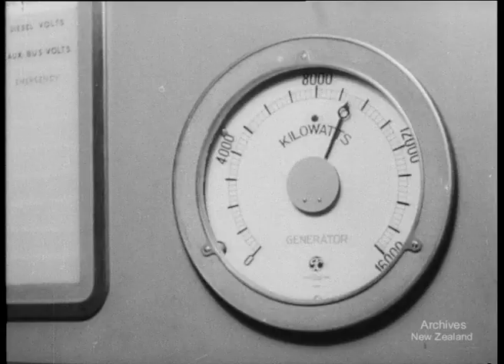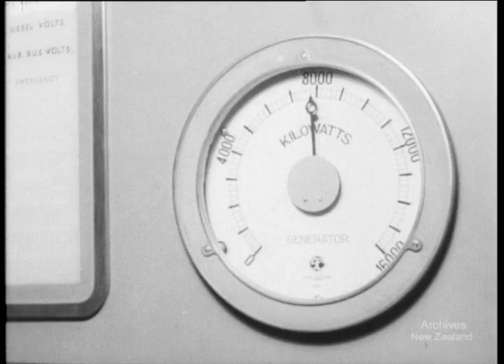Weekly Review No. 203 (1945)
BACK FROM SAN FRANCISCO. PRIME MINISTER LANDS IN AUCKLAND 164 ft. PRISONERS OF WAR. HOME AT LAST 223 ft. ELECTRIC POWER. SWITCH OFF 331 ft.

DV file of Beta SP telecine of 35mm film- 200,431